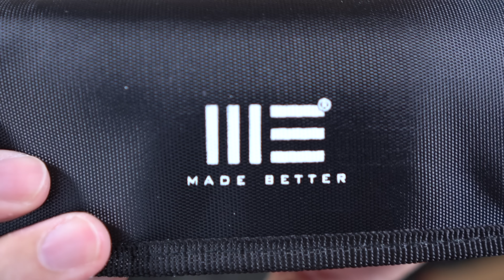Going Gear EDC Club February 2020